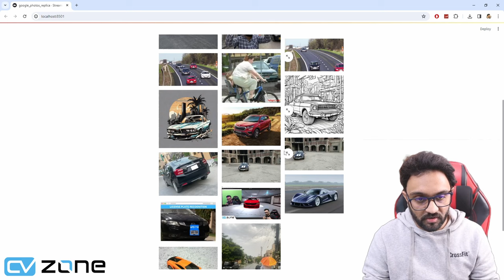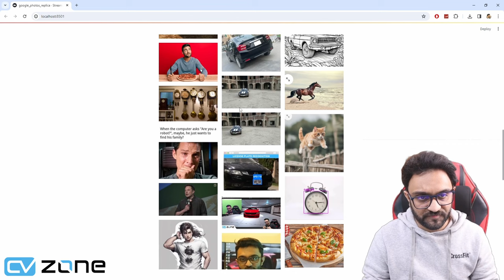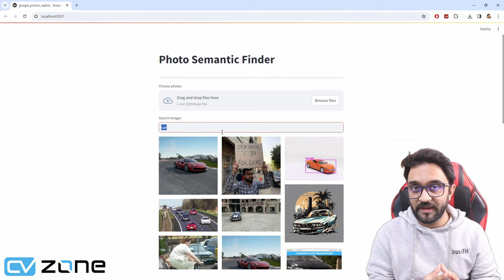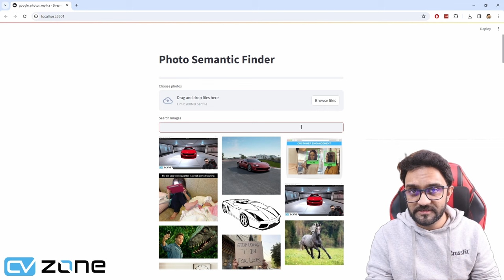AI App - Photo Semantic Finder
Premium Courses:
✔️ Computer Vision Game Development Course: